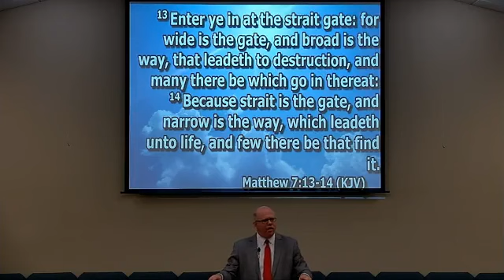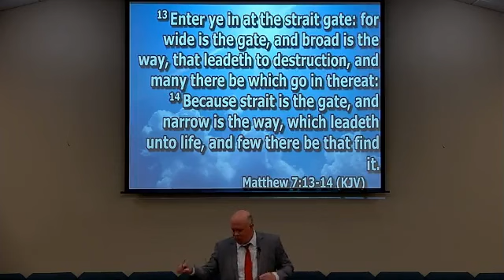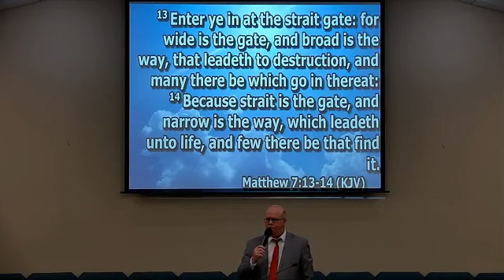Choosing The Right Way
Sunday Morning April 2, 2023
Pastor Shelton